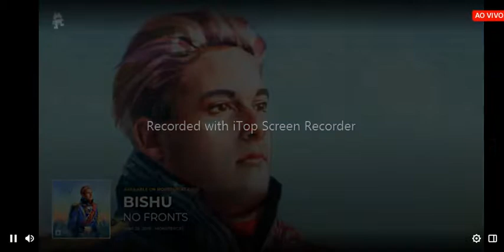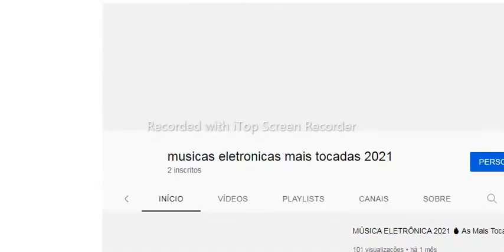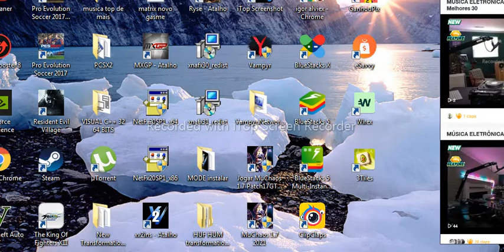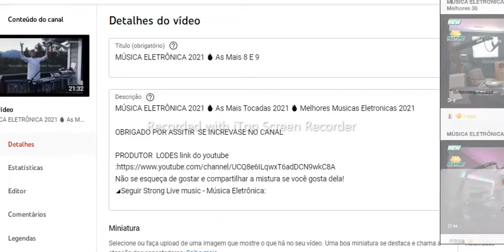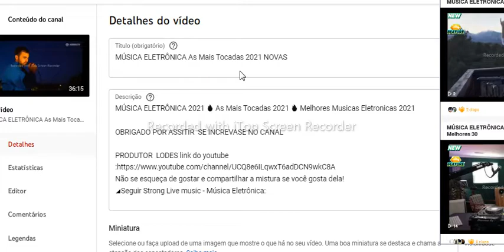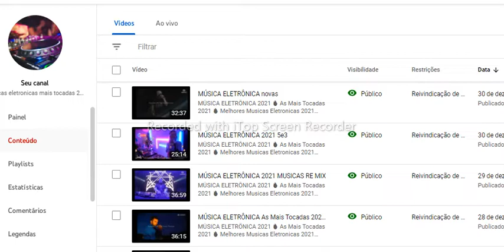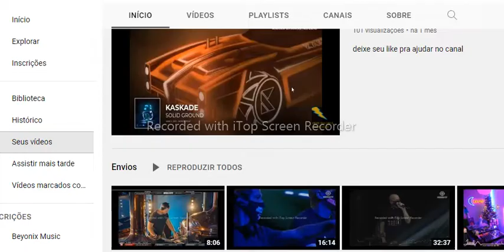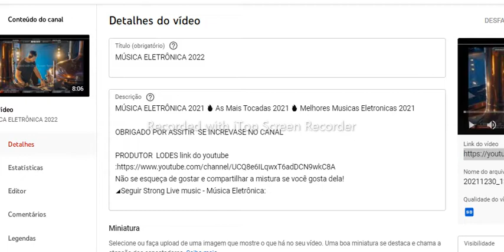Eletronicas 2022 MUSICAS re mix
MÚSICA ELETRÔNICA 2021 🔥 As Mais Tocadas 2021 🔥 Melhores Musicas Eletronicas 2021

OBRIGADO POR ASSITIR  SE INCREVASE NO CANAL

Não se esqueça de gostar e compartilhar a mistura se você gosta dela!
◢Seguir Strong Live music - Música Eletrônica: